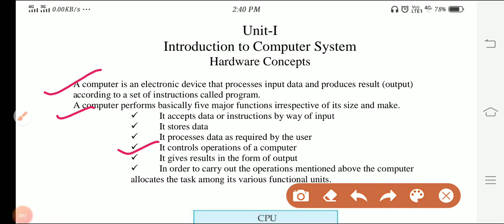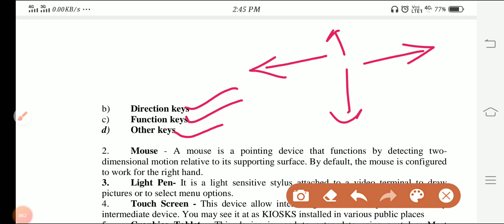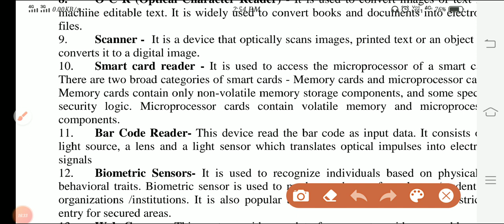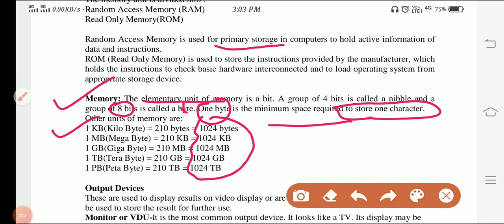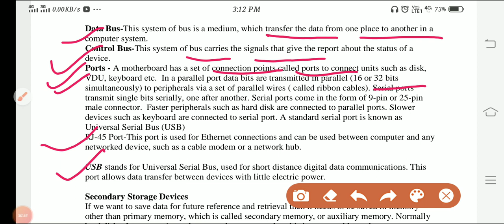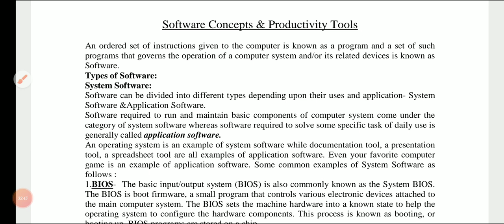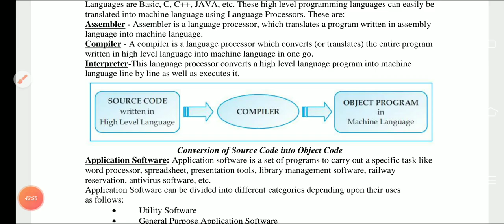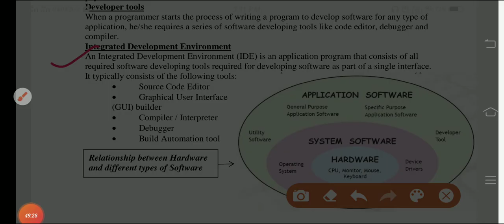11 Class#CBSE Introduction to computer system and Hardware Concepts By Jyoti Parashar Mam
Relevant Video for CBSE Student Exam Point of View
understand functional units of computer
learn about various input devices
learn about various output devices
learn about secondary storage devices
understand data and instruction flow using communication buses and ports